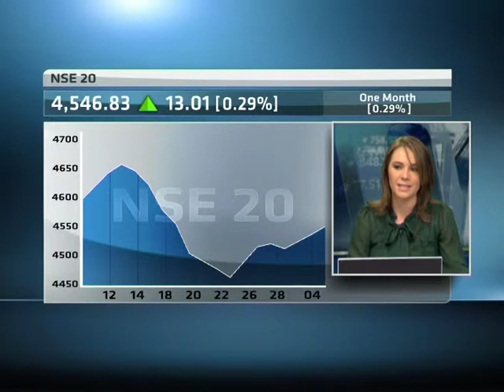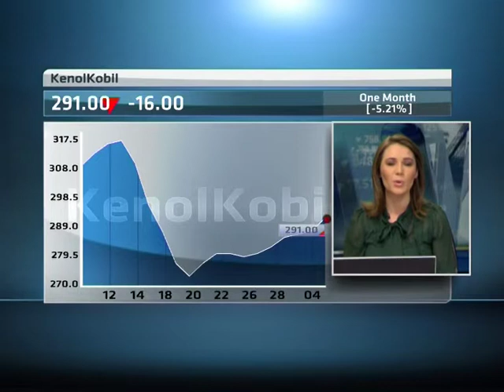7 March - Kenyan Markets with Anthony Kimani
ABN's Samantha Loring speaks with Anthony Kimani, Research Analyst at Genghis Capital, looking at the latest financial news driving the Kenyan market.